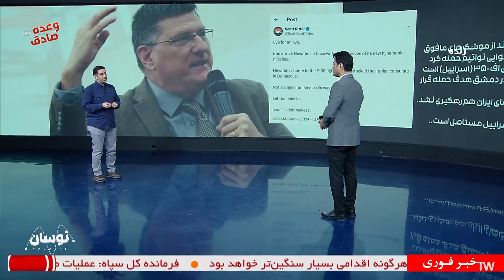تحقیر خفن ترین رادارها با موتورگازی عزرائیل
تحلیل و بررسی نقش شهید طهرانی مقدم و موشک های خانواده فاتح در عملیات انتقامی وعده صادق